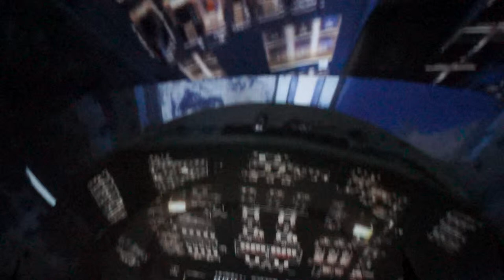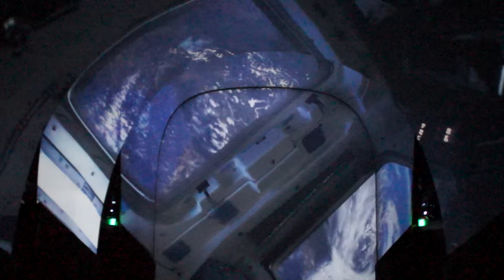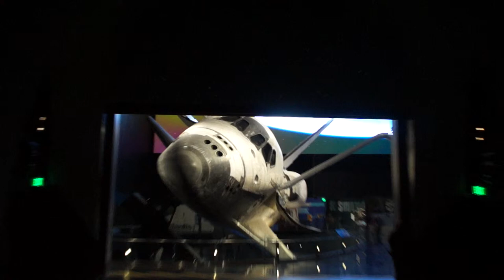Space Shuttle Part 2. History in Film. Kennedy Space Center, Florida, USA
The 2nd part of the document film about the history of Space Shuttle Program.